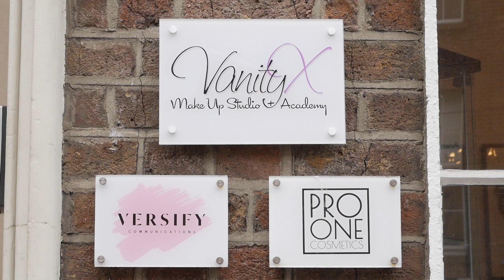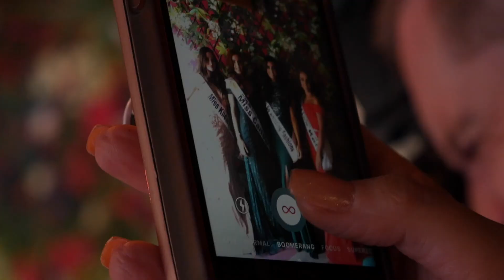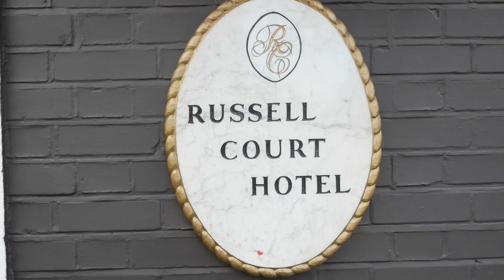MISS IRELAND 2018 - RSVP Magazine Shoot | SejeanStudios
Promotional video of the Miss Ireland Magazine Shoot

SIDE PROJECTS!

TAGS -

Jayme Antonio Sejean | Sejean Studios 2018